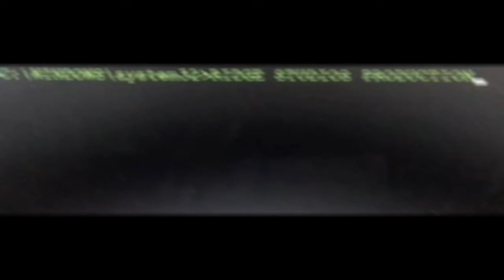Christmas on the Farm 2017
From our family to yours - Merry Christmas!